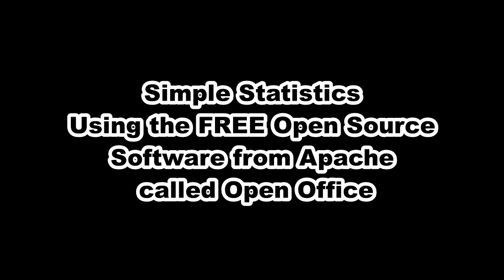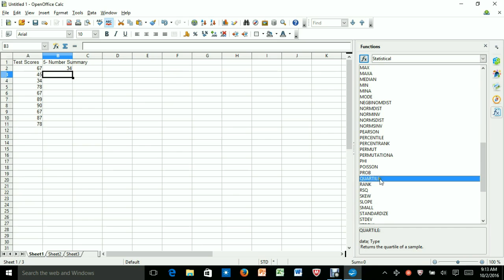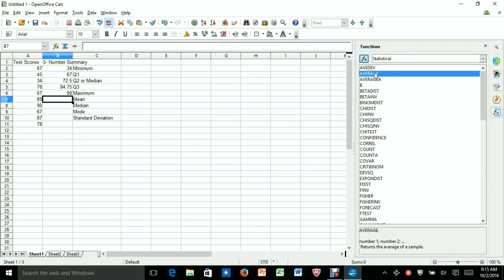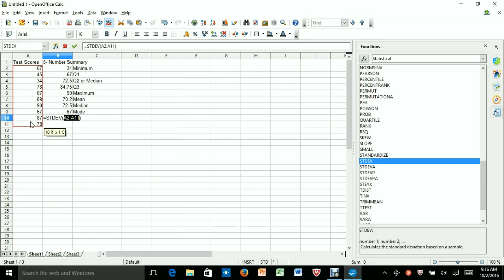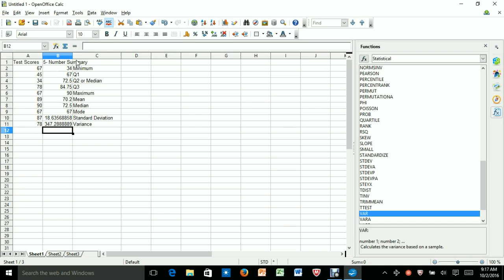Simple Stats with Open Office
This session uses Open Office Calc to do a 5-number summary, mean, median, mode, standard deviation, and variance.